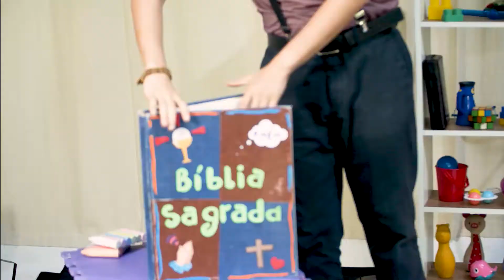O meu dom evangeliza? | Sementinhas do Verbo 25/07/21